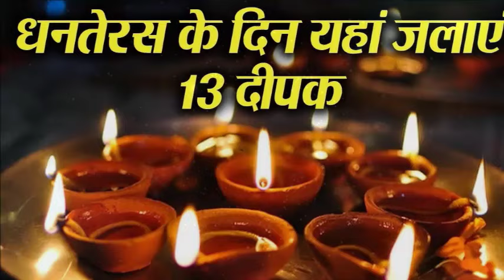Dhanteras 2024: धनतेरस पर ये 3 चीजें अवश्य खरीदें बदल जाएगी किस्मत धनतेरस पर क्या ना खरीदे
dhanteras kya kharide, dhanteras par kya kharide, dhanteras ko kya kharide, dhanteras kya kharide hai, dhanteras kya kharide and, dhanteras kya kharide android

धनतेरस पर क्या खरीदें,धनतेरस पर क्या खरीदें क्या ना खरीदे,धनतेरस पर क्या खरीदना चाहिए,धनतेरस के दिन क्या खरीदना चाहिए,धनतेरस के दिन क्या नहीं खरीदना चाहिए,धनतेरस में क्या खरीदना चाहिए क्या नहीं,धनतेरस को क्या खरीदें,धनतेरस में क्या खरीदना चाहिए,धनतेरस को क्या खरीदना चाहिए,धनतेरस के दिन क्या खरीदें क्या नही,धनतेरस पर क्या खरीदें और क्या नहीं खरीदें,धनतेरस क्या नहीं खरीदें,धनतेरस में क्या खरीदें क्या ना खरीदे,धनतेरस के दिन क्या खरीदना चाहिए क्या नहीं